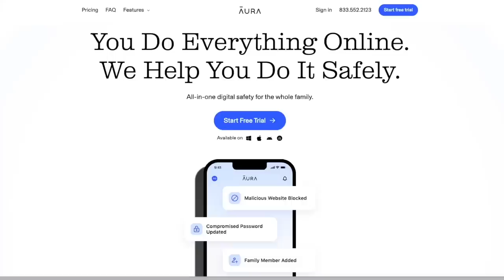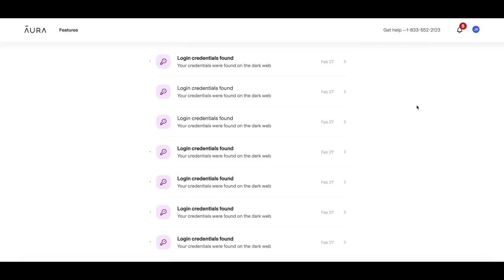Oscars 2023 (Review)